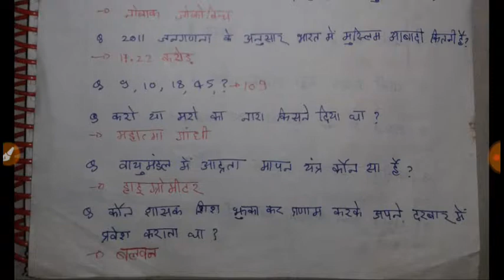SSC GD 14 February All Shifts Answer key 1st, 2nd, 3rd, SSC GD 4 February Asked Questions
SSC GD 14 February All Shifts Answer key 1st, 2nd, 3rd All important